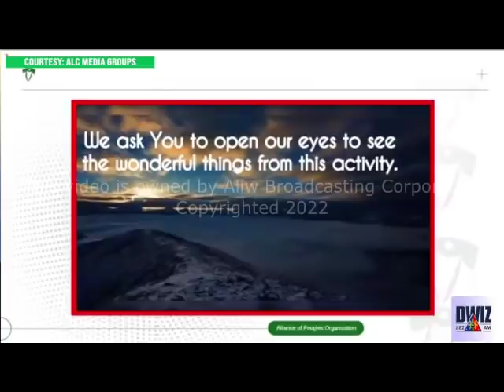APRIL 8, 2022 - KARAMBOLA SA DWIZ